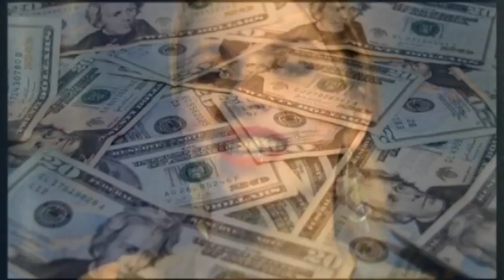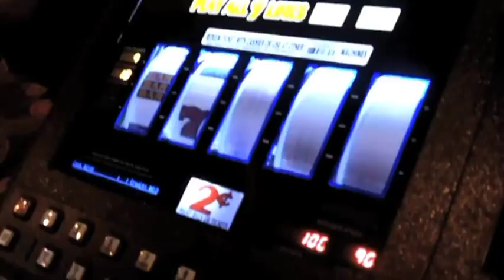Theodora - Milionaire Nation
This is my first original song. Thank you Dave !